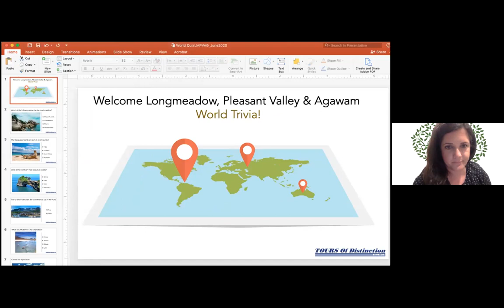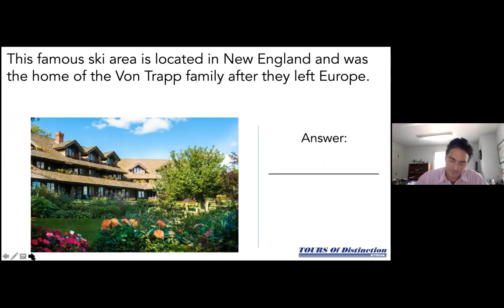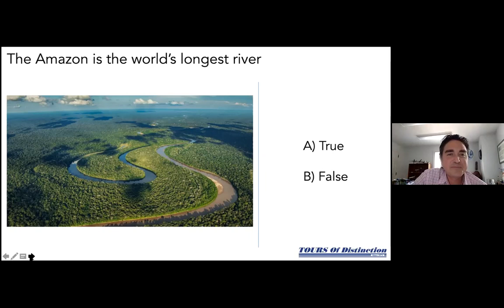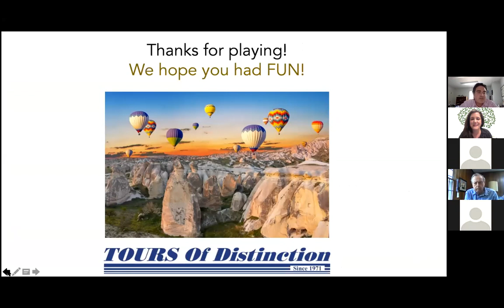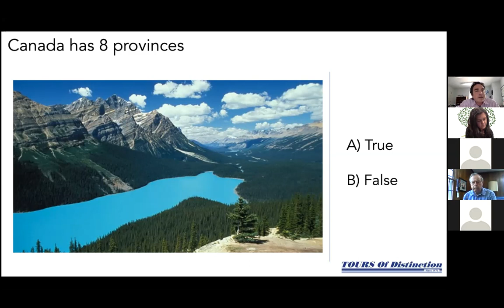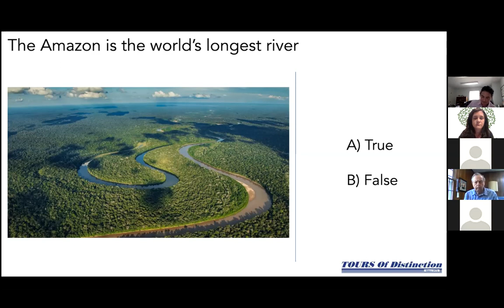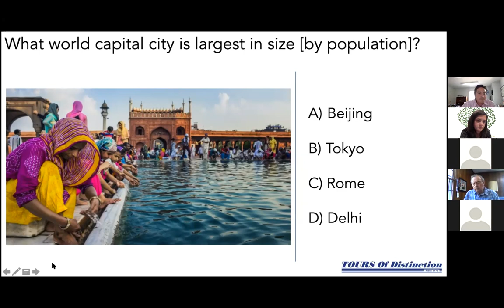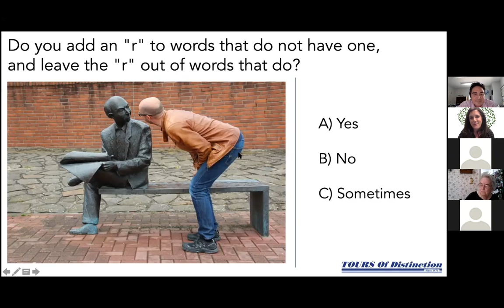Travel Trivia with Tours of Distinction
Join Tours of Distinction for Travel Spot Trivia on Zoom! View beautiful photos from travel spots around New England and see if you can guess their location!